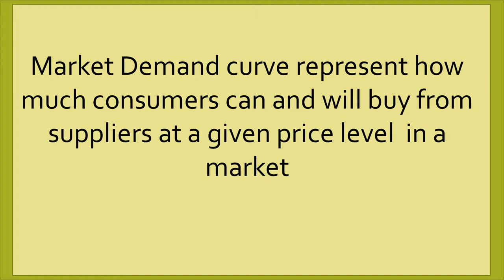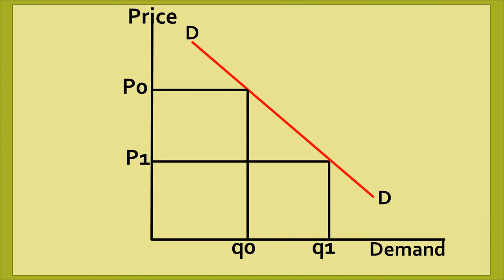Market Demand Curve of Monopoly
Hiiii friends in this video explained about Market demand curve of monopoly
in Malayalam. In a monopoly market the firm and the industry are the same .
so the firm demand curve and the market demand curve would be the same
I hope it will help you to improve your studies.